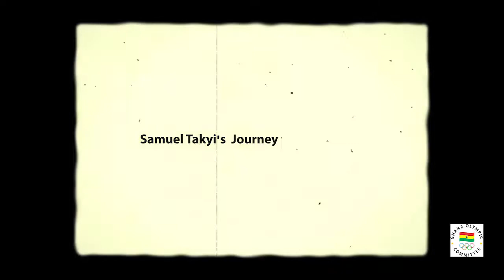Samuel Takyi’s Journey To Greatness At The Olympic Games In Tokyo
The Ghana Olympic Committee put together this short documentary on Ghana's 2020 Olympic bronze Medalist, Samuel 'Ring Warrior' Takyi on his journey to greatness